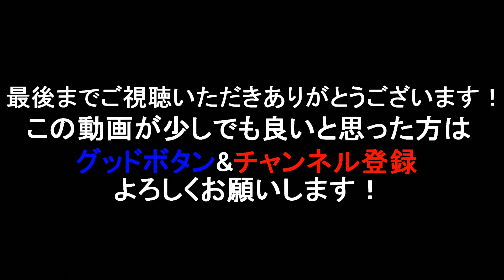50cmオーバーが住み着く渓流でアユ型ビッグベイトを使ったら…